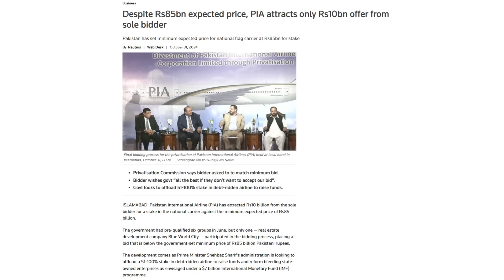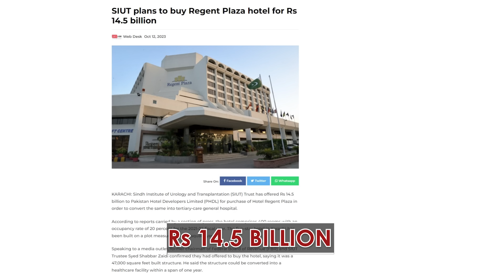PIA Rescue Plan – Saved from Being Sold for Pennies! | Rich Pakistan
Pakistan International Airlines (PIA) has narrowly avoided being sold for pennies, marking a major victory for Pakistan’s aviation sector. This video delves into the efforts that saved PIA from being sold at a fraction of its value,